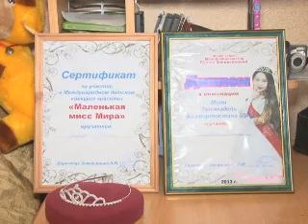Нефтекамская школьница -- самая красивая в республике!